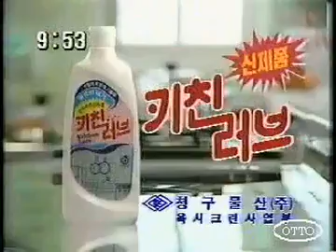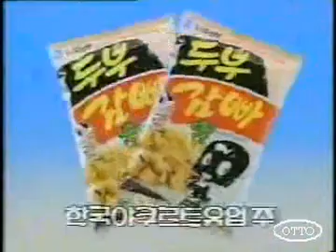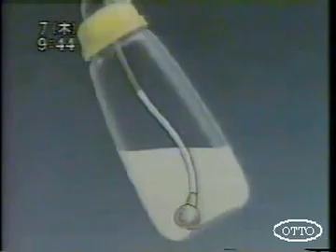[90년대 한국TV광고] 1990년 6월 실제 방영된 TVCF 모음(4)